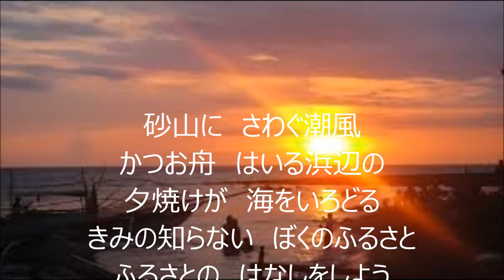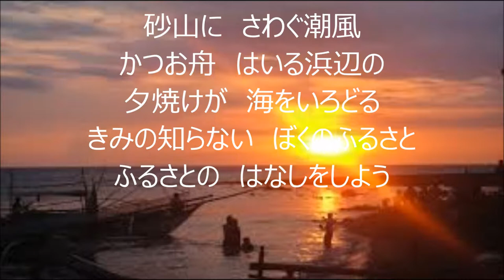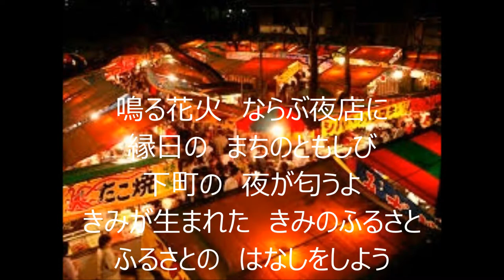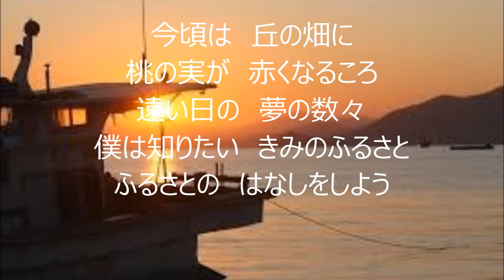ふるさとのはなしをしよう（カバー：レインボー）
日本人の心にグット迫ってくる北原謙二の素晴らしい歌です。もう少し上手く歌えると思って居りましたが余分な所に力が入り調子が外れてしまいました。機会があればリベンジしたいと思って居ります。